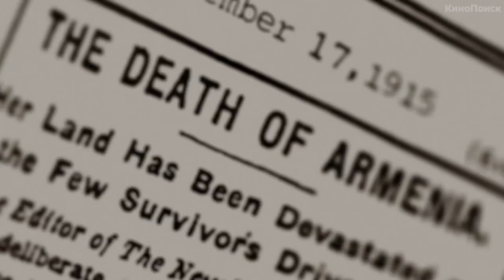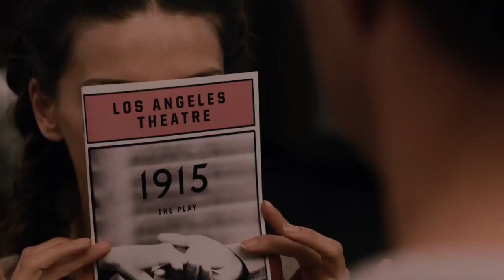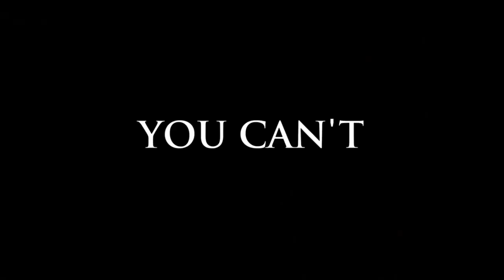1915 (2015) Русский трейлер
Оригинальное название: 1915
Год выхода: 2015
Жанр: драма
Выпущено: США
Режиссер: Карин Ованнисян, Алек Мухибян
В ролях: Симон Абкарян, Анджела Сарафян, Сэмюэл Пейдж, Николай Кински, Джим Пиддок, Дебра Кристофферсон, Кортни Хэлверсон, Мерси Мэлик, Майлс Крэнфорд, Марк Форгет

Премьера (РФ): 23 апреля 2015, «Парадиз»

О фильме: 2015 год. Режиссер старейшего театра Лос-Анджелеса ставит пьесу памяти жертв геноцида армянского народа — преступления, которое не было признано исполнителями и через столетие. Но постановка вызывает в обществе новые приступы ненависти и ксенофобии, а серия необъяснимых происшествий в театре повергает труппу в мистический ужас. Никто не знал, что магия спектакля — в тайне, которую скрывает жена режиссера, загадочная и прекрасная актриса Анжела…